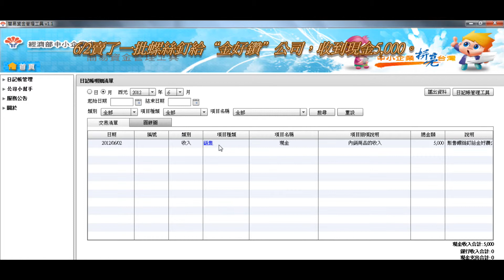V1.1日記帳管理工具-銷售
範例1-銷售
6/2賣了一批螺絲釘給"金好鑽"公司，收到現金5,000。